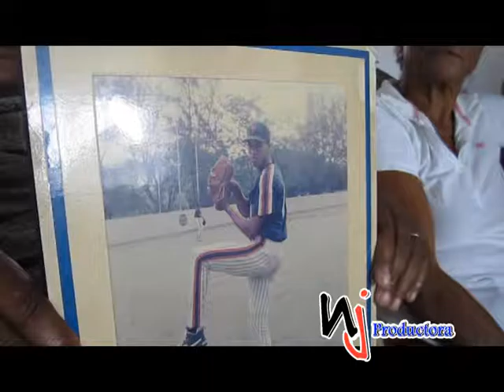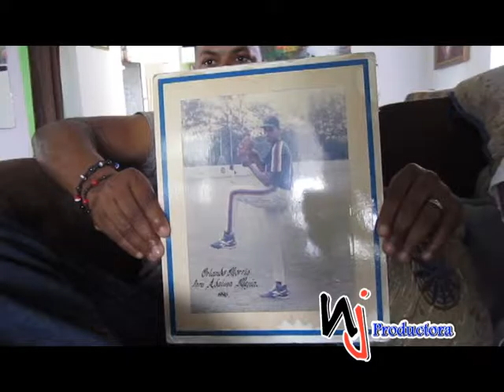Familiares de Orlando Burgos acusado de estafar chinos con ventas de anguilas en Veragua